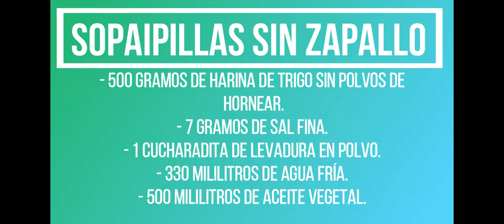COMO HACER SOPAIPILLAS SIN ZAPALLO, LA RECETA MÁS ECONÓMICA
Buenas tardes amantes de la cocina, se acerca el 18 de Septiembre y también sé que muchos de ustedes estaban esperando una nueva receta de cocina, es por ello que hoy les traigo una receta clásica: Sopaipillas. Es una versión de sopaipillas pero sin zapallo, te darás cuenta que a pesar de ello la receta es muy rica y fácil de realizar, sin más que decir les dejo los ingredientes:

SOPAIPILLAS SIN ZAPALLO

- 500 GRAMOS DE HARINA DE TRIGO SIN POLVOS DE HORNEAR
- 7 GRAMOS DE SAL FINA
- 1 CUCHARADITA DE LEVADURA EN POLVO
- 330 MILILITROS DE AGUA FRÍA
- 500 MILILTROS DE ACEITE